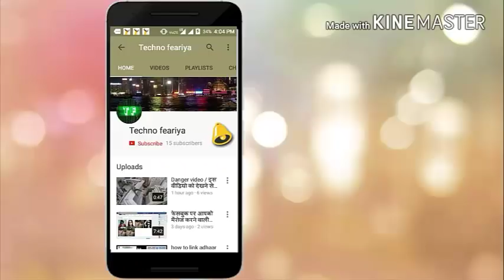भारत बनाया ये खतरनाक हथियार जो रूस ,चीन भी नहीं बना पाए - India's future weapon !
नमस्कार दोस्तों इस वीडियो में मैंने भारत के एक ऐसे हथियार के बारे में बताया है जिसको रेलगन के नाम से जाना जाता है आशा है यह वीडियो आपको काफी पसंद आएगी
जय हिन्द
जय भारत